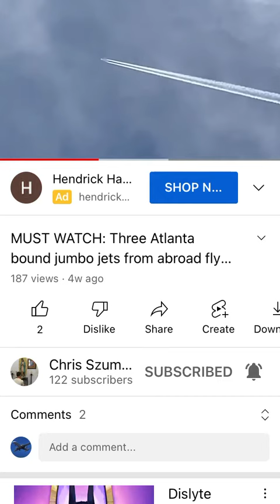Chris szumiloski shout out!